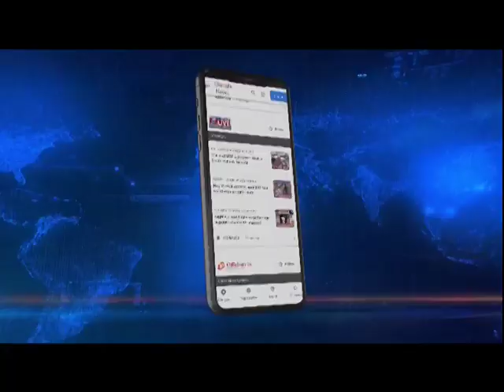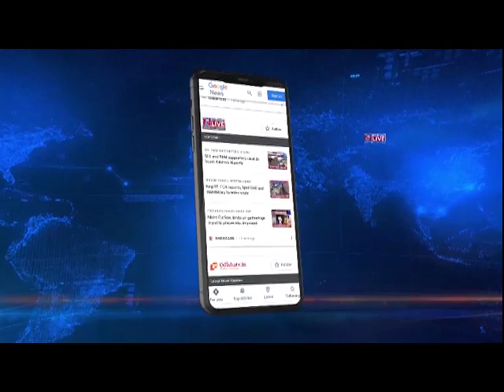MUDDA||नयी शिक्षा नीति के लागू हुए हो गए है ढाई साल, कहां पहुंचे हम ?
🟦🟥 𝗡𝗢𝗥𝗧𝗛𝗘𝗔𝗦𝗧 𝗟𝗜𝗩𝗘 |𝗠𝗨𝗗𝗗𝗔|
देश में 34 साल पुरानी शिक्षा नीति बदल चुकी है. नयी शिक्षा निति के लागू हुए ढाई साल हो चुके है. कई राज्यों ने इसपर तेज गति से पहल करना शुरू कर दिया है. नयी शिक्षा नीति को व्यावहारिक, लचीला और बहु-विषयक बनाकर भारत को ग्लोबल नॉलेज सुपर पॉवर बनाने की योजना है. राष्ट्रीय शिक्षा नीति को बदलते भारत के लिए क्रांतिकारी माना जा रहा है. नार्थईस्ट में नयी राष्ट्रीय शिक्षा नीति के लागु होने के ढाई साल बाद हम कहां पहुंचे है.